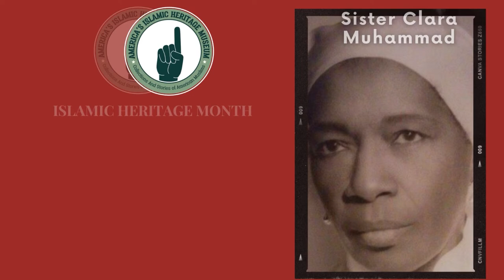On November 2nd 1899 Sister Clara Muhammad is Born